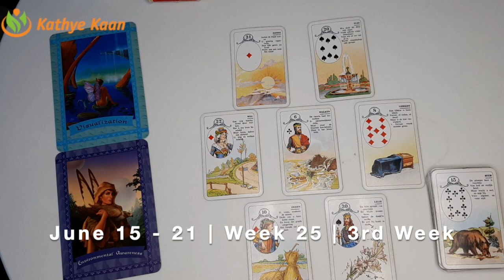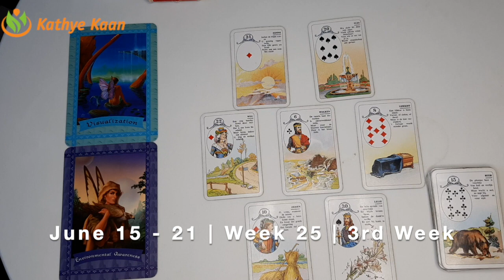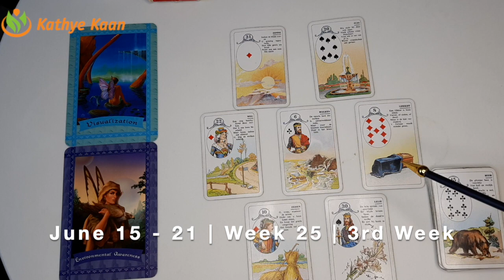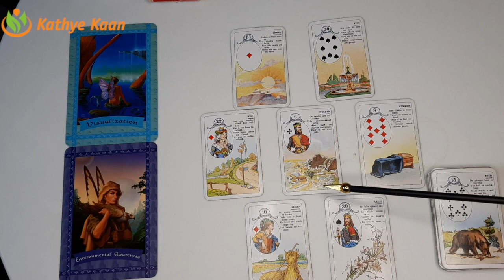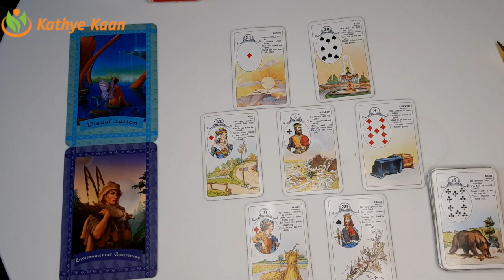Aquarius Gemini Libra 💫Business Career Wealth Weekly Reading 🌟June 15 21 🌈Air Sign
Thank you for returning! JUNE 2020 RELEASING.  WEEKLY BUSINESS CAREER WEALTH READING   JUNE 2020 BUSINESS CAREER FINANCE WEALTH READING | MONTHLY HOROSCOPE

Kathye